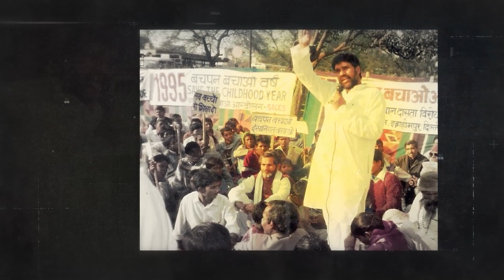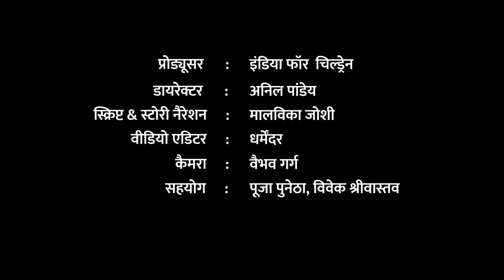Kailash Satyarthi ने समाज की कुरीति को तोड़ा | - Episode - 6 | Life Story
नोबेल शांति पुरस्कार से सम्मानित श्री कैलाश सत्यार्थी की प्रेरक प्रसंग शनिवार सुबह 10 बजे.
Episode 6:-  दलितों के घर यज्ञ
कैलाश सत्यार्थी का जीवन परिचय।
Kailash Satyarthi Documentary | Kailash Satyarthi Nobel Peace Prize Speech | Kailash Satyarthi biography | Life Story

श्री Kailash Satyarthi की प्रेरक प्रसंग | आखिर कैलाश जी ने क्यों नहीं रखा नोबेल पुरस्कार ? - Episode 2

Thanks🙏🏻